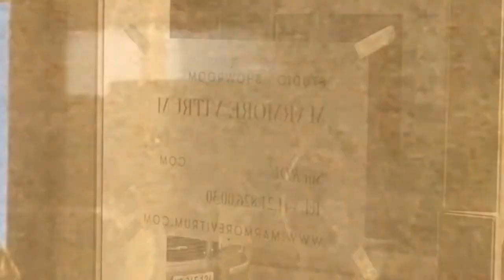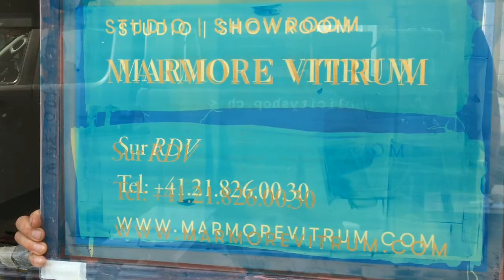Dorure à la feuille - Publicity Shop